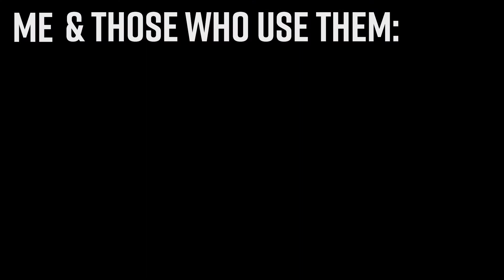5 Ways to Become Wealthy: Ep 30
This episode outlines 5 ways to become wealthy! You will also learn the WHY behind each wealth strategy. This is your go to Episode for Tips to building and becoming wealthy.

The information given in this podcast is general in nature and intended for education and entertainment purposes only. The information provided is not intended to be specific advise for any one individual. Consult with the appropriate professional adviser to determine the best plan for your personal financial and investment goals and prior to taking any action